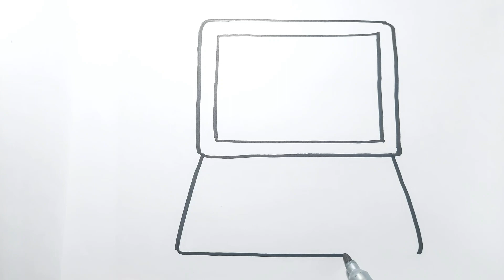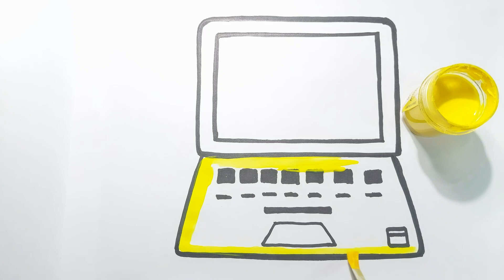Learn Laptop Drawing with Colors.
This channel is dedicated to unleashing your artistic superpowers and exploring the wonderful world of creativity. Whether you're a tiny tot with tiny hands or a seasoned pro in finger painting, there's something magical waiting for you here.
     Remember, in this corner of YouTube, every stroke of the brush, every dab of the marker, and every splash of color tells a unique story. Join us on this amazing artistic journey, and let your creativity soar like never before!